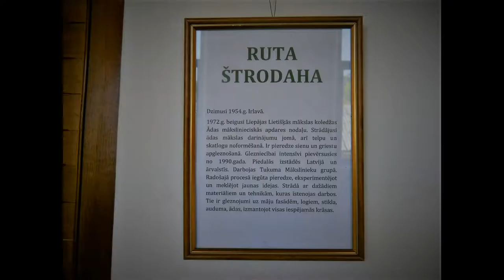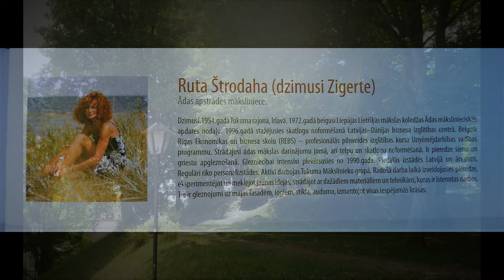Ruta Sstrodaha in "Veejspaarns"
New Classic sound as food for thought from album /2012/ "The Stars Also Looking..."mp3 №5: "Solar Wind" by YAKURO.